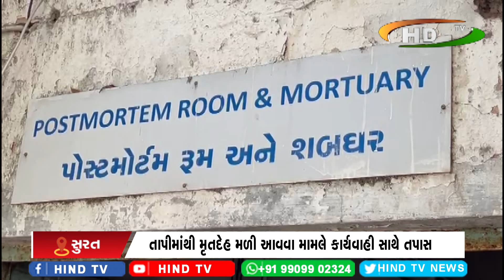તાપીમાંથી મૃતદેહ મળી આવવા મામલે કાર્યવાહી સાથે તપાસ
મૃતદેહને પીએમ અર્થે ખસેડી પોલીસે કાર્યવાહી સાથે તપાસ શરૂ કરી